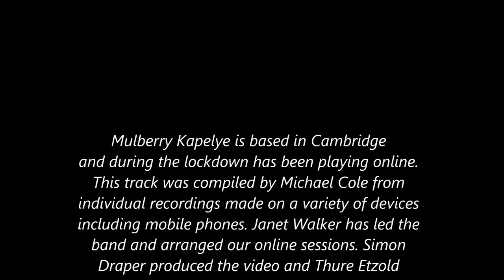Sirba played by the Cambridge Mulberry Kapelye (band)